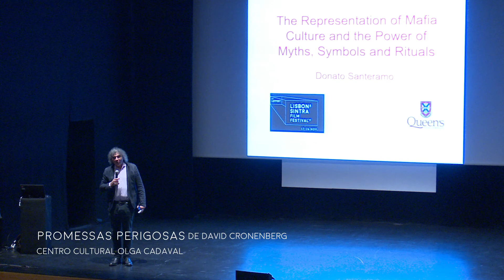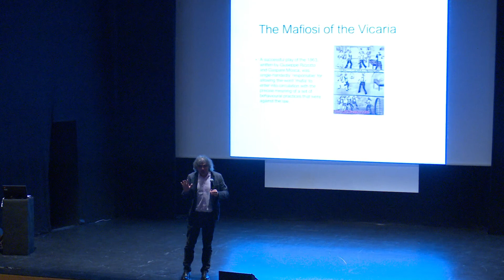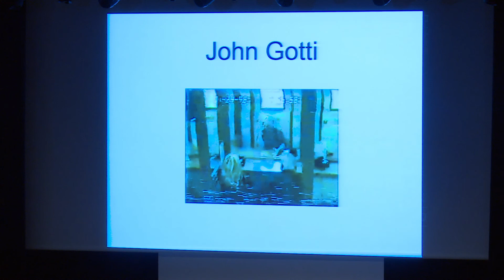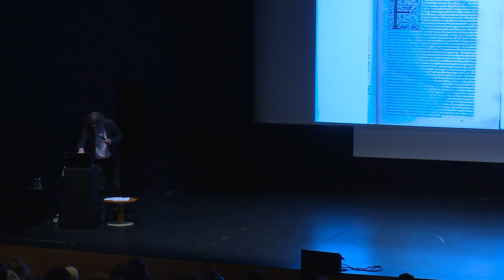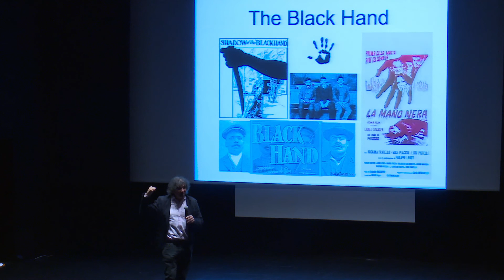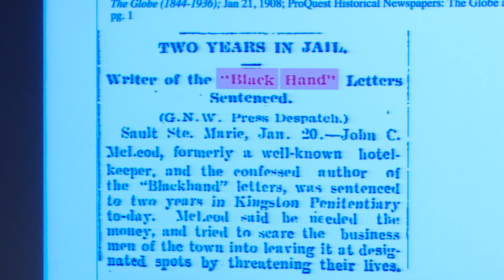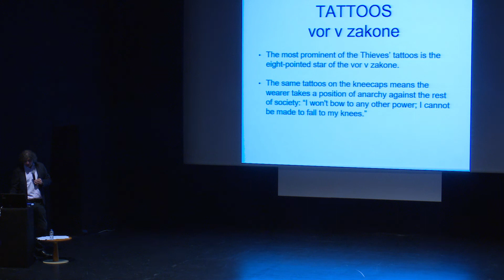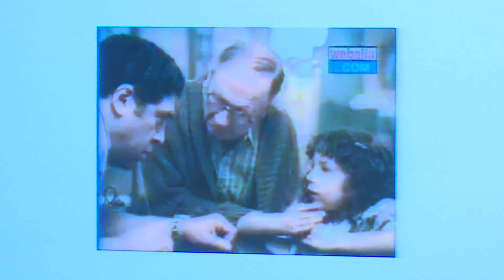LEFFEST'17 A Representação da Cultura Mafiosa e o poder dos Mitos, dos Símbolos e dos Ritos